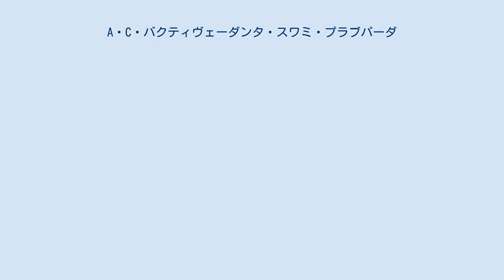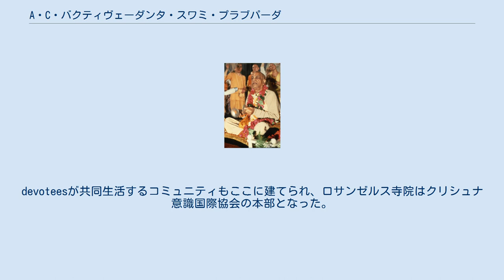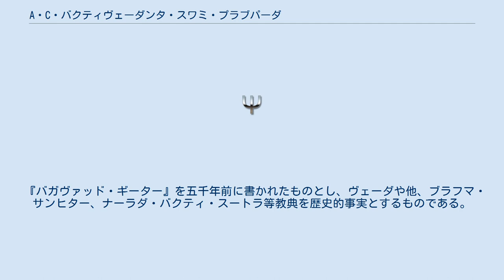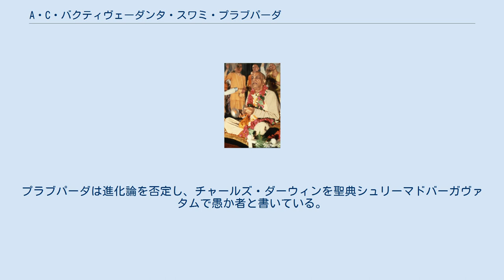A・C・バクティヴェーダンタ・スワミ・プラブパーダ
アバイ・チャラナラヴィンダ・バクティヴェーダンタ・スワミ・プラブパーダ（サンスクリット語: अभयचरणारविन्द भक्तिवेदान्त स्वामीप्रभुपाद, ラテン文字転写: Abhay Charanaravinda Bhaktivedanta Swami Prabhupada、デーヴァナーガリー:अभयचरणारविन्द भक्तिवेदान्त स्वामीप्रभुपाद、1896年9月1日 - 1977年11月14日）は、クリシュナ意識国際協会の創設者。
この団体では、シュリーラ・プラブパーダと呼ばれる。
 インドのカルカッタに生まれる。
出生時の名前はアバイ・チャラン・デー（Abhay Charan De）。
カルカッタにあるスコットランド教会大学を卒業後、製薬会社で働いた。
1922年にサナータナ・ダルマ【永遠の法：あらゆる宗教を包含していることを意味する】の教師（グル）となるバクティシッダーンタ・サラスヴァティー・タークルと出会い、チャイタンニャ（チョイトンノ）の流れからくるゴウディヤ・ヴァイシュナヴァ、【クリシュナ意識】に近づく。
チャイタンニャは後のプラブパーダの著作でも称えられるカリユガ期に現れたクリシュナの化身である。
（インドでは支持されている話である。）1925年にはクリシュナが生まれたとされる聖地ヴリンダーヴァンに巡礼。
1932年にバクティシッダーンタの弟子となったプラブパーダは、グルから主クリシュナ チャイタンニャの教えを西洋に広めよと、またその教典全てを英語で記す必要があると命じられた。
バクティシッダーンタはこれをどんな犠牲を乗り越えてでも人生をかけて行うべきであると説いた。
この時、プラブパーダはグルを通じてクリシュナが使命を与えたと確信した。
 1944年から英語の隔週週刊誌『バック・トゥ・ゴッドヘッド』を刊行し、1950年に結婚生活を止めてヴァーナプラスタ（隠退）し、その6年後に聖地ヴリンダーヴァンに向かい現地の寺院で教典の英語での翻訳と解説執筆に専念する。
この時に西洋への布教方法についても検討を重ねた。
出版物には書かれていないが、最初に訪れて布教しようと考えていたのは日本であり、更に日本で布教するなら100%成功するとも考えていたと直弟子たちは法話の中で語っている。
 クリシュナ意識国際協会の創立 資金はなく後援者は見つからなかったものの、ある船会社のオーナーの善意により、無料でアメリカ合衆国に行くことができた。
この時69歳であった。
ニューヨークに到着したプラブパーダは、やがてイースト・ヴィレッジにて、若者を対象に布教を開始する。
プラブパーダは新しい人生のスタイルを求める彼らにこそクリシュナ意識を伝えるべきと考えた。
1966年の春に小さな寺院を開いた。
彼らは後にヒッピーと呼ばれるタイプの人びとであった。
その看板には「クリシュナ意識国際協会」と書かれ、同年7月には免税宗教法人として認められた。
夏頃になると、旧来のアメリカの価値観に代わるものを求める何千人もの若者がイースト・ヴィレッジに集まっていた。
プラブパーダはクリシュナの誕生日とされる9月8日に11人の弟子の入門式を執り行った。
 ヒッピーとの連動 11人の最初の弟子の一人はサンフランシスコに渡り、ハイト＝アシュベリーに寺院用の部屋を借りた。
この寺院を訪れてほしいと弟子に頼まれたプラブパーダは1967年1月にサンフランシスコを訪れた。
1967年1月29日、マントラ・ロック・コンサートに参加した。
グレイトフル・デッド、モビー・グレープ、ジェファーソン・エアプレインといった顔ぶれの中、プラブパーダはコンサートそのものの中心に据えられていた。
このコンサートは彼に心酔していたアレン・ギンズバーグのアイデアによるものだった。
クリシュナ意識国際協会でも唱えられる賛美の言葉「ハレー・クリシュナ」はサンフランシスコでのヒッピー全体に行き渡り、共通の特徴と言えるまでに普及した。
 さらなる世界進出 二ヵ月半後、ニューヨークに戻ったプラブパーダは心臓に痛みを感じた。
彼は一人のアメリカ人弟子を伴い、インドのヴリンダーヴァンに一時帰国した。
この時すでにニューヨークとサンフランシスコに寺院が建ち、モントリオールやロサンゼルスでの開設も控えていた。
異国での布教を成功させたプラブパー...